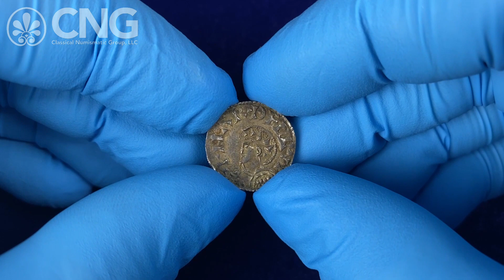Triton XXVII, Lot 1278